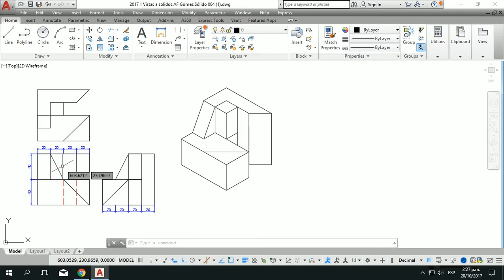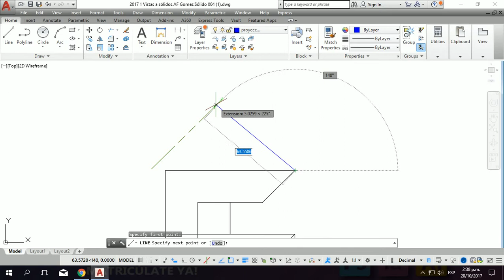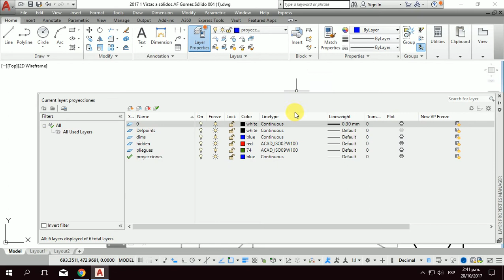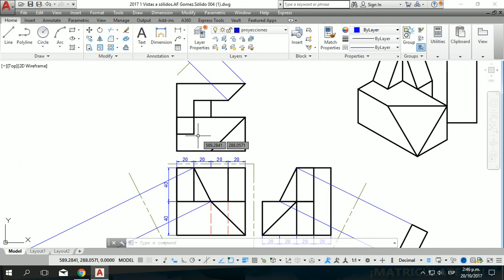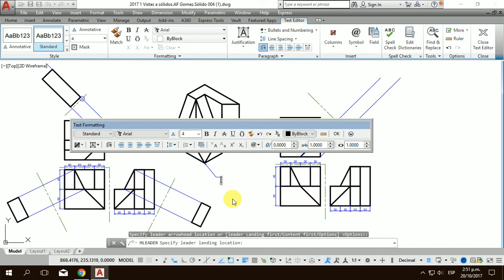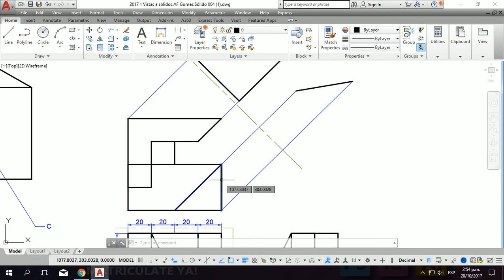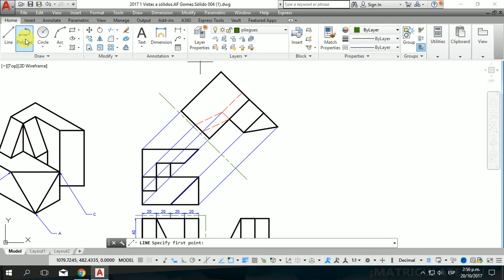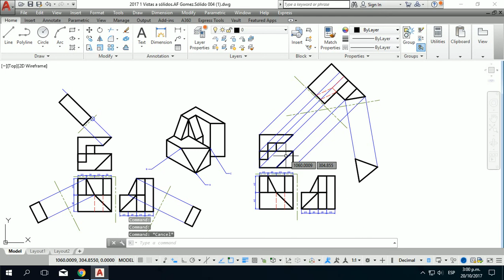Ejercicio completo desde vistas hasta VAS